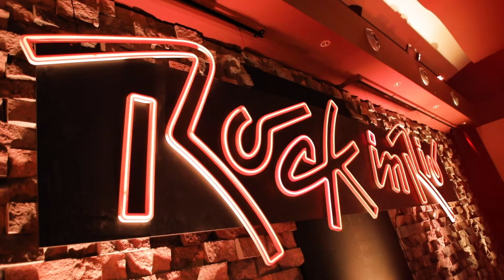Aftermovie CriaTe ao Vivo! Vê como foi!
O CriaTe ao vivo foi assistido por milhares de pessoas e foi com grande alegria que partilhamos este momento convosco! 😍🎉 Vários convidados contaram as suas histórias CriaTe e, além disso, vivemos uma experiência única ao assistir em direto ao processo criativo de uma música! 🎶🤩 Já ouviste?

E isto é ainda o início! Fica desse lado e faz parte do movimento CriaTe! 😉🙌